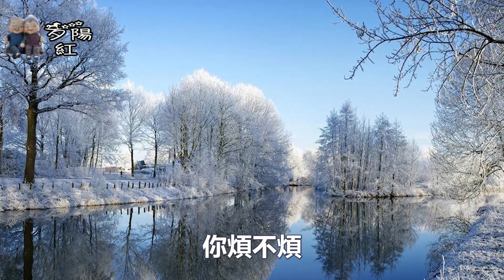想讓女人對你上癮,男人只要做到這兩點就夠了,看看你做到沒！ 【夕陽紅】